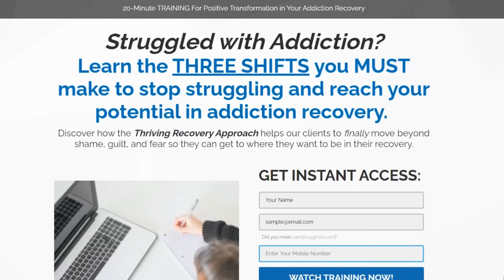3 Critical Shifts to Thrive in Addiction Recovery Channel Trailer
Free 25-minute Training Video | Struggled with Addiction in the past?

Learn THREE SHIFTS you MUST make to end the struggle and reach your potential in addiction recovery. 25-Minute Training for Creating Positive Transformation in Your Addiction Recovery

for community, support, and inspiration that will serve you well on your recovery journey.

Looking for total freedom from past addictions? Let’s get clarity around your struggles and see if you’d qualify to work with me one-on-one. Schedule a time to chat with me on the phone

About me: Garret B. Biss
I help professionals and executives find total freedom from past addictions and thrive in their recovery.

For some people, joining a 12-step group or going through rehab was the trick they needed to beat addiction and find success in recovery.

For most people, that’s not the story.

Many people find some tools to abstain from their addictive substance or behavior of choice but they suffer a recovery that lacks meaning and purpose. Their "recovery" is more a battle against cravings and a journey of avoiding triggers so they don’t relapse.

That’s not “recovery”. That sounds like living in hell – a hell without a past chemical or behavior to you relied on to escape the pain.

Fortunately, there is a much better approach to addiction recovery!!

If a stint in rehab or attendance at an AA, NA, CA, CR, RR, SMART, SA, or any other 12-step group hasn’t gotten you to the place you want to be in your recovery, I can help.

As a recovery mindset coach (with my own recovery journey), it’s not my job to define what your recovery should look like.

Everyone’s path to addiction looks different; everyone’s pathway to their best recovery will be different and unique to the person as well. And what that recovery looks like is a personal decision.

Moving beyond the clutches of a drug or behavior so you can survive without it, that’s not recovery.

Getting to a place where we don’t have the emotional pain to numb, the void to fill, or the overwhelming cravings to use, that’s what recovery looks like.

And it’s possible for everyone…with the right support and guidance.

Your recovery should be an experience of thriving in the life you want. That’s where I specialize. Let’s see if I can help get you there.

Let’s get clarity about what’s holding you back and if you might be eligible to work with me one-on-one.

PS you must be open-minded, coachable, and committed to taking action to be eligible.